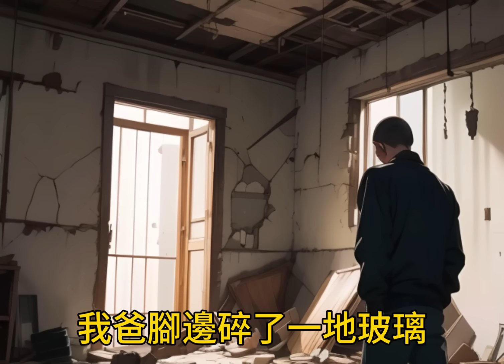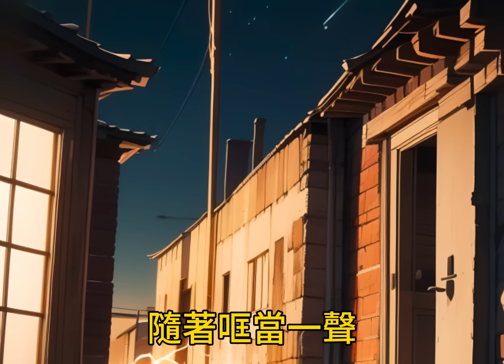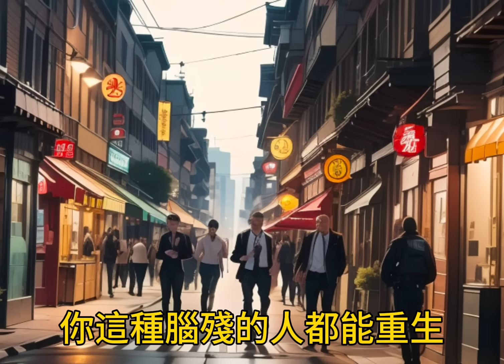妹妹偷用明星用過的東西，想讓自己懷孕嫁給大明星，我好心勸她不要做糊塗事，妹妹卻認為我嫉妒她，無奈之下我將此事告訴當事人，才將這場鬧劇收尾，結果爸媽怪我毀了發財路將我害死，重來一世，我不在多管閒事！